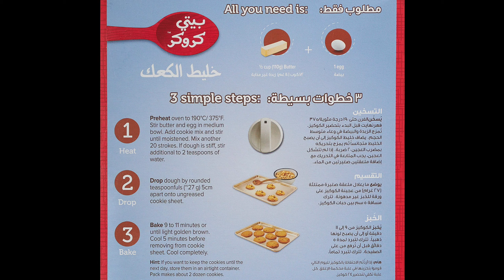BETTY CROCKER CHOCOLATE CHIP COOKIE‼️ EASY CHOCOLATE CHIP COOKIES.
Betty Crocker has been a culinary and cultural icon for more than 90 years. It offers quick and easy solutions for the time-pressed, everyday cook with its products that includes baking mixes, microwaveable cakes, instant mashed potatoes and more.

You will need:

1 Stick (1/2 Cup) Butter, Margarine or Spread,* Softened**

@*To soften butter directly from refrigerator, microwave on High 10-15 seconds.

1. Heat oven as directed below.

2. Stir Cookie Mix, softened butter and egg in a medium bowl until dough forms. Drop dough 2 1/2 inches apart on ungreased cookie sheet.

3. Bake as directed below or until edges are golden brown. Cool 2 minutes before removing from cookie sheet.